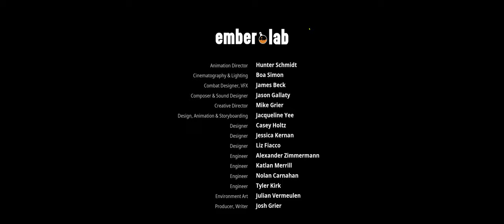Kena: Bridge of Spirits - Part 5 - Walkthrough Gameplay [PC @ 4K-60 FPS Ultrawide]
[Kena: Bridge of Spirits  ( Part 5) ]

Kena: Bridge of Spirits is an action-adventure video game developed and published by Ember Lab. The story follows Kena, a young spirit guide who uses her magical abilities to help deceased people move from the physical to the spirit world. The game is presented through a third-person perspective. The player uses Kena's staff for attacking enemies, and her pulse ability for defending against attacks. They are tasked with collecting small spirit companions known as the Rot, who help to complete tasks and battle against enemies.

The game's development was led by brothers Mike and Josh Grier, founders of Ember Lab. Having spent several years creating commercials and branded applications, the development team shifted to creating an original video game. They partnered with Sony Interactive Entertainment for a console-exclusive deal, and grew the team to 15 core employees. The game's art was created in collaboration with Vietnamese animation studio Sparx, and its fictional world is inspired by Eastern locations such as Japan and Bali. The original score was composed by Jason Gallaty, who collaborated with Balinese ensemble group Gamelan Çudamani to create respectful gamelan music.

Kena: Bridge of Spirits was showcased at the Tribeca Film Festival; reception to the demo was positive. The game was released for Microsoft Windows, PlayStation 4, and PlayStation 5 on September 21, 2021.
[Wikipedia]